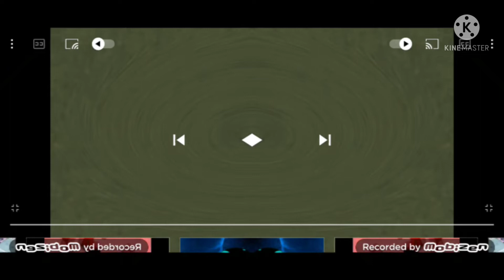Klasky csupo in g major 40